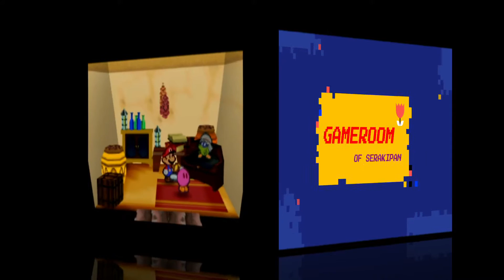【マリオストーリー ゲーム動画】出現アラビンいせき！マリオストーリー part10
カラカラさばくをピカピカストーンの導きにより、見つけ出すことができたマリオ一行。
果たして、中で待つクッパからの刺客はどんなやつなのか！？
↓↓↓詳細は概要欄を参照↓↓↓

【配信タイトル】マリオストーリー
ゲーム動画(プレイ動画)を配信しています！
ネタバレも含むため、ご注意ください。

配信タイトルによって、内容が変わりますが、
基本的には配信タイトルに触れてこなかった人や、
昔やったことがあるけど、久々に見たいと思っている方々に、
楽しんでもらえるように配信していきたいと思います！

また、動画を参考にして頂いたりして、視聴者様のお力になれたら幸いです！

まだまだ編集等初心者なので、期待に応えることができないかもしれませんが、
温かい目で見守って頂けたらと思います！

ゲーム大好き、アニメ大好きのインドア派！
インドア派だけどスポーツ観戦や実際にスポーツやるのも大好き！
サッカー、野球、ゴルフ、F1などめちゃくちゃ見ます！

アニメは結構見ているので、浅く広くといった感じです！
作品によっては深くまで行っちゃってたりします(笑)

ほかにもたくさんありますが、動画投稿などは初心者なので、

▼動画投稿について
基本的に毎日1本更新していきたいと思っています！(※頑張ります・・・・)
無理せずマイペースで進めていきたいと思います！

現在の配信タイトルは以下になっています。

【配信中・再生リスト】